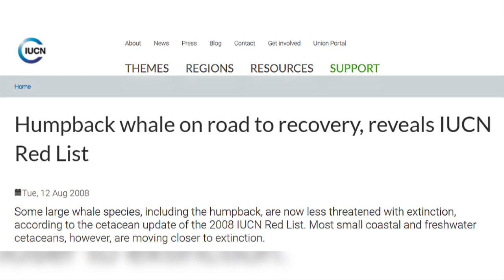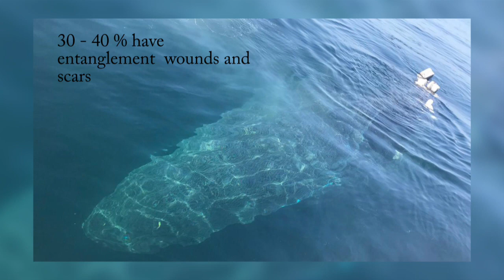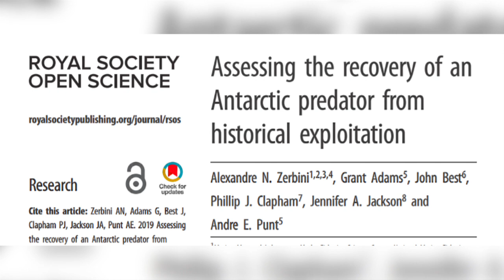Happy Days For Humpback Whales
Many populations of Humpback whales are increasing in number.  This video explores why this is happening and whether it is sustainable in the long term.